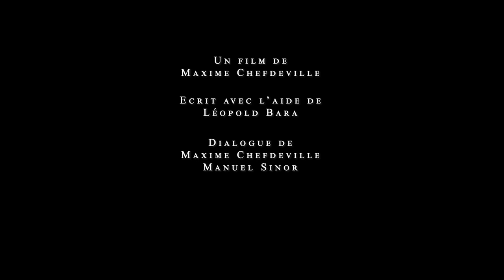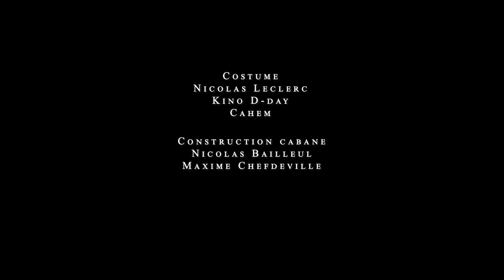THE CABIN WW2 short film.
THE CABIN was shot in Normandy during a festival
THE CABIN is a short movie, the story take place during DDay Landing (WW2 short film)

Film budget : 600$
If you like my work, you can watch my web-serie : Resistance web-serie

THE CABIN the short film tell the story of those soldiers we sent to fight when they were just kids.